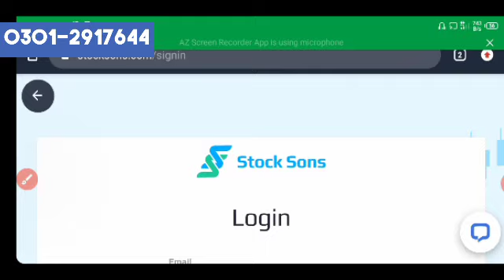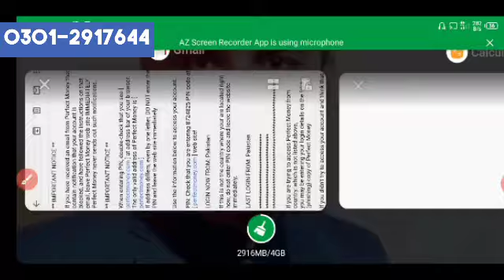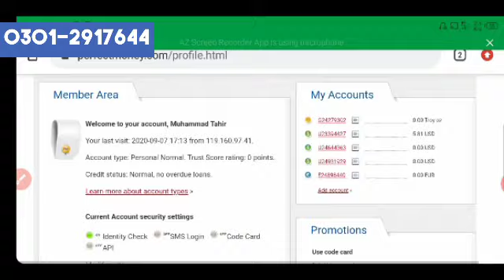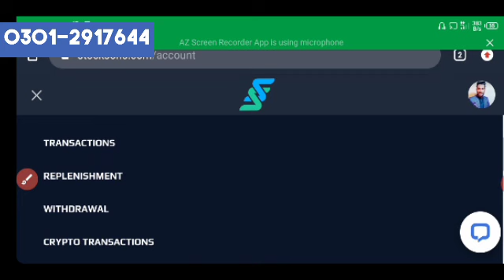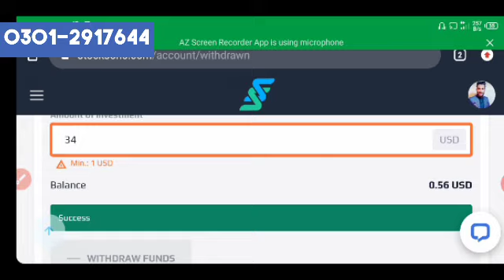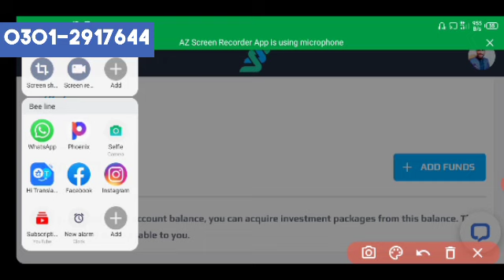My First Withdrawal prof from Stocksons ll Stocksons earning ll Earning online ll Tahir Rajpout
join b4u global with this link